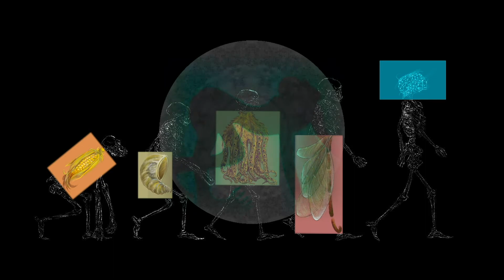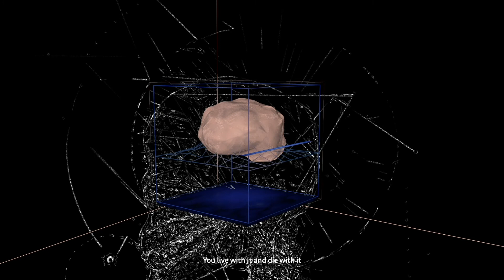I am Air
There are two intentions for the creation of the film.
The first point is to start with me. Due to my personal experience and the attributes of human beings as social animals, I often consider whether I am appropriate in the current environment, and I will imaging the image of observing myself from the perspective of others, from this, I develop the idea of consciousness substitution, and believes that this can be an interesting artistical narrative method.
The second point is the world background. Human beings, as higher creatures, often think that they are the masters of the world, trying to control nature and wantonly destroy the ecological environment. The sky is an existence higher than the human perspective to observe human behavior. it can be everywhere and can be everything since it is invisible so imagine it has the consciousness is also an interesting creative journey.
I hope that this film will allow more people to reflect on their daily behaviors and thoughts, also discuss the relationship between humans and nature in the Anthropocene.